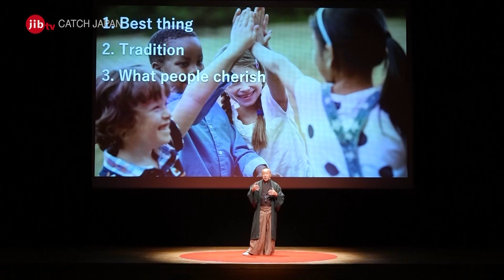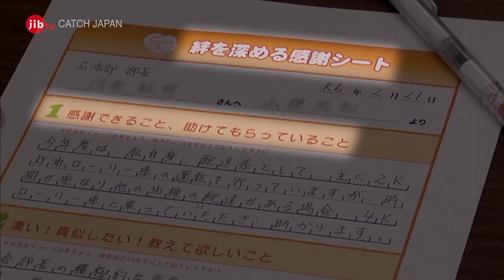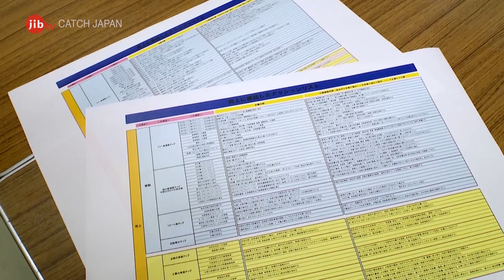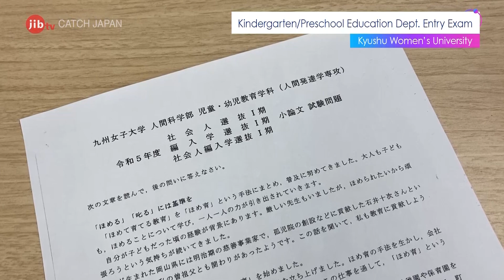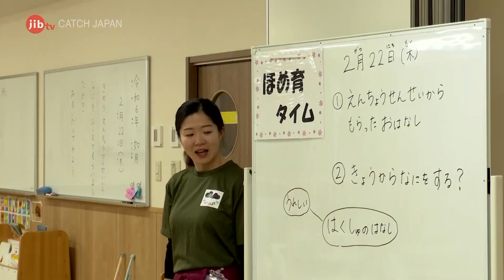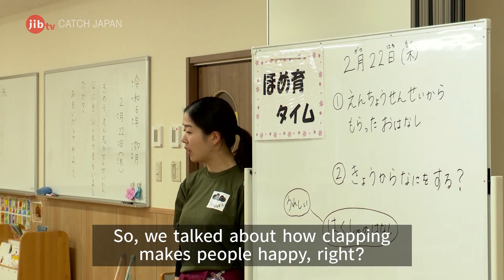Ho-Me-I-Ku: Praise-Based Education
Hara Kunio, the president of the Ho-Me-I-Ku Foundation, has innovated an educational training method based on praise, called "Ho-Me-I-Ku." More than 500 companies in Japan have introduced the method, leading to a reduction in turnover and an increase in sales. The method is also spreading worldwide and is being used in schools in Japan.
Learn why Hara's practice of Ho-Me-I-Ku is so widely accepted.